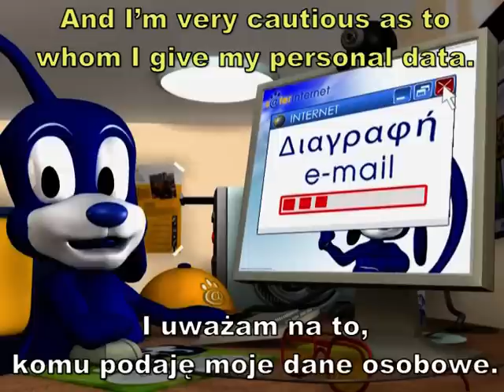TV spot: "The Nightmare"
3D graphic spot focusing on the issue of privacy. @lpha has a nightmare in which a hand comes out of the computer screen asking for his credit card, phone number, keys and a photo.
He wakes up relieved to find out that it had been just a dream and advises the audience always to protect personal data and not to give out telephone numbers, credit cards details, photographs, home addresses to strangers online, in order to always surf safely in the Internet world. Also, not to open strange emails.